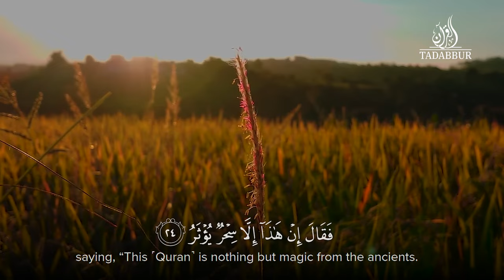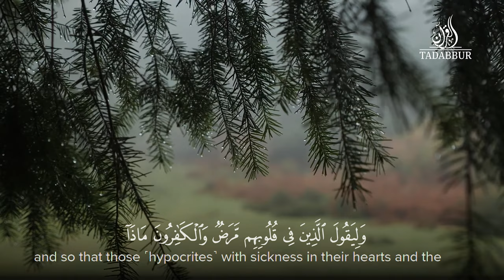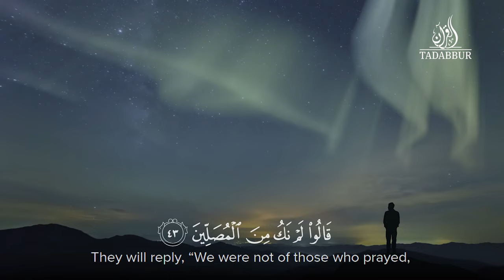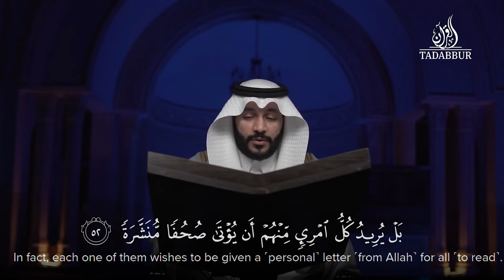Very Beautiful Quran Recitation Surah Al Muddathir by Al Ossi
Surah Al Muddathir, also known as "The Cloaked One" or "The Wrapped Up," is the 74th chapter of the Quran. It was revealed in Makkah and consists of 56 verses. The name of the chapter is derived from the first verse, where the Prophet Muhammad (peace be upon him) is instructed to "arise and warn" as if he were "cloaked."

The chapter addresses important themes related to the Prophetic mission, the consequences of disbelief, and the Day of Judgment. It is believed to have been revealed during a time when the Prophet Muhammad was facing increasing opposition and rejection from the Quraysh tribe in Makkah. The chapter serves as both a source of encouragement for the Prophet and a stark warning to those who oppose the message of Islam.

The central message of Surah Al-Muddathir revolves around the Prophet's responsibility to convey the message of monotheism and accountability to humanity. The chapter vividly describes the consequences of ignoring the message of the Prophet and the gravity of denying the truth of resurrection and accountability in the Hereafter.

Throughout the chapter, there are references to the signs of God in nature, which are meant to remind humans of the Creator's existence and power. The chapter also draws attention to the various excuses and rationalizations that people use to avoid accepting the message, highlighting the stubbornness and arrogance of those who reject the truth.

Surah Al-Muddathir emphasizes the importance of responding to the call of the Prophet and submitting to the guidance of Allah. It warns of the severe consequences that await those who turn away from the message and persist in disbelief. The chapter ends with a vivid description of the Day of Judgment, portraying the events that will unfold and the accountability of individuals for their deeds.

In summary, Surah Al-Muddathir serves as a powerful reminder of the significance of the Prophetic mission, the consequences of disbelief, and the inevitable Day of Judgment. Its verses carry a sense of urgency and seriousness, urging readers to reflect on their choices and align themselves with the truth. The chapter continues to resonate with believers, inspiring them to uphold their faith and strive for righteousness in the face of challenges.